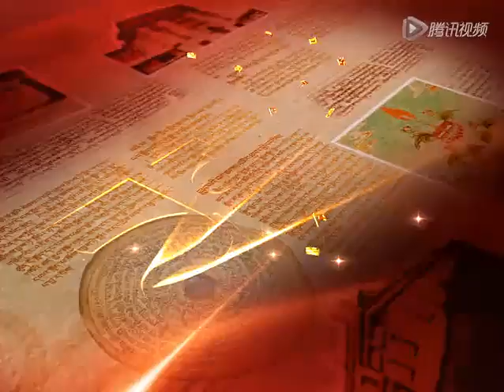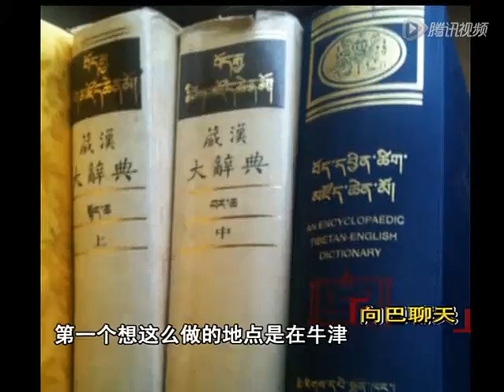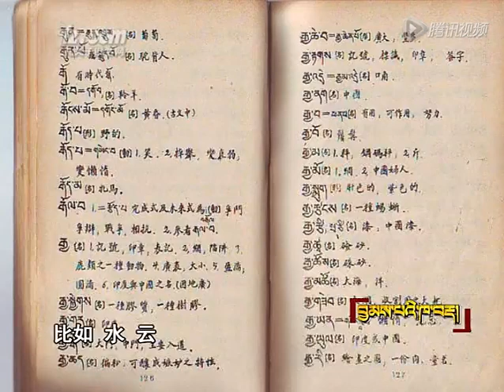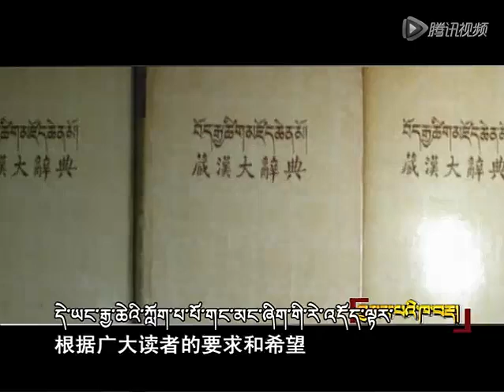向巴聊天 藏漢大詞典（下）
訪問土登尼瑪老師གཟན་དཀར་སྤྲུལ་སྐུ།